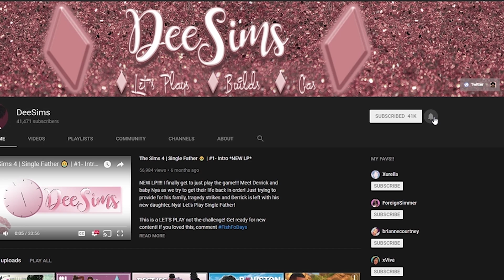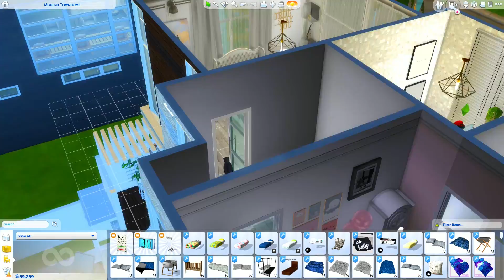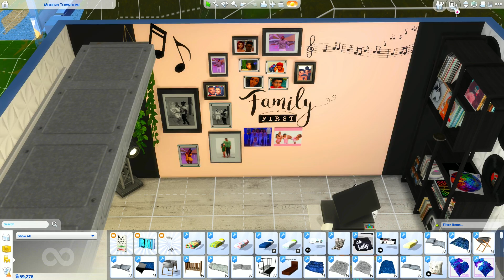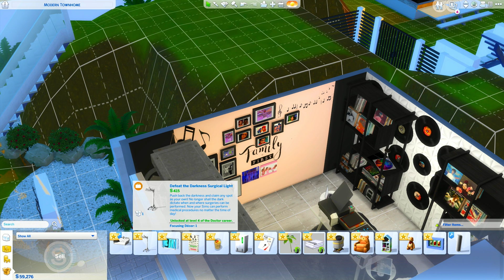THE SIMS 4 ✨AS TOLD BY NYA✨#11 STARDOM REUNION 👀IS IT COMING BACK?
Nya spends the day with the STARDOM girls and I had soo much fun like OMG... what could this mean!? If you're excited about this STARDOM

Get you some Dee MERCH! I would love to see a pic of you with your DeesQUADT merch!

**Social Media**
Sims 4 Gallery: DeeSims2